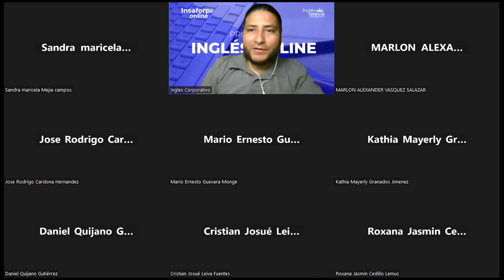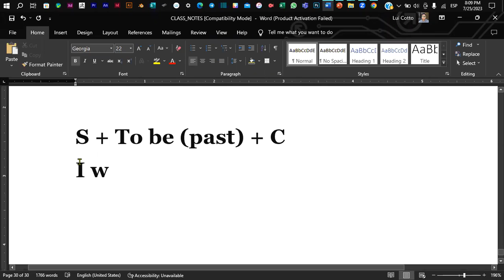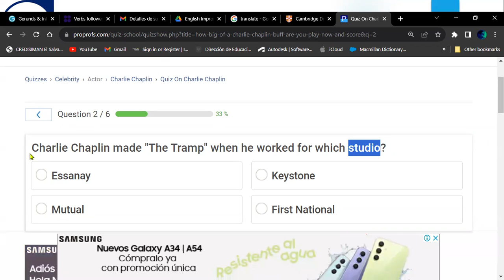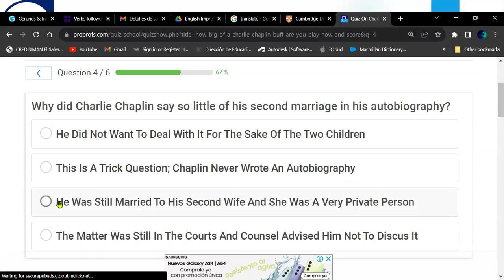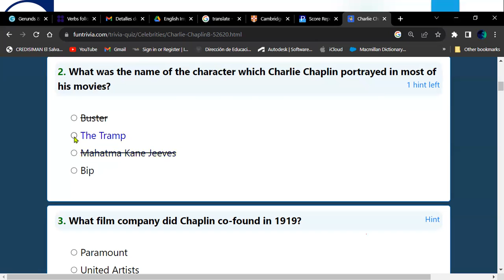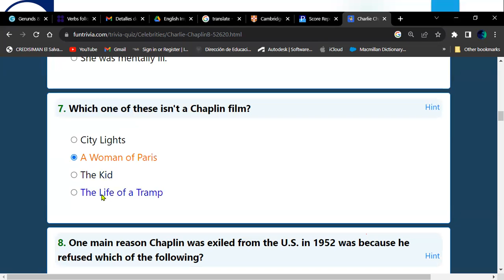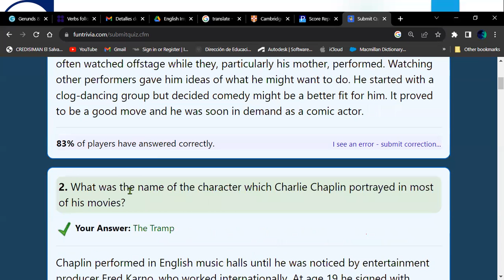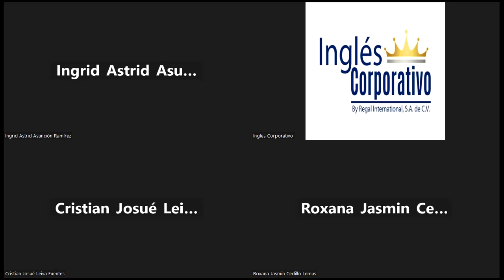Sesión 14-25-07-2023-P3-02-8-9-PM-07-23-Coto- Past of To be - Questions